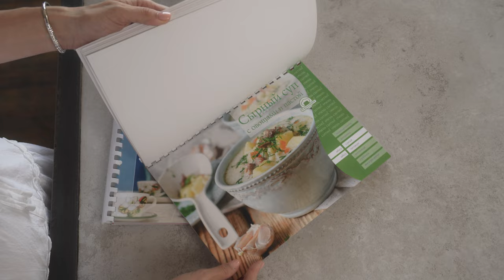💥Как всего за 10 минут в неделю сделать питание ваше и вашей семьи более полезным и вкусным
Друзья, приходите на бесплатный мастер-класс "Как тратить на кухне не больше 1 часа в день и при этом всех вкусно и полезно накормить"👉🏻

🎁 Сразу после регистрации вы получите подарок - журнал с летним меню на неделю:
✔60 страниц
✔19 рецептов с пошаговыми описаниями
✔64 фотографии

🎁 Все участники вебинара получат еще один подарок - 101 карточку с быстрыми рецептами за 5-15 минут.